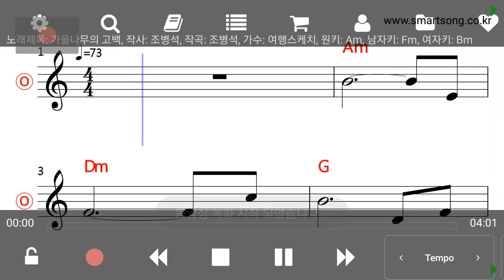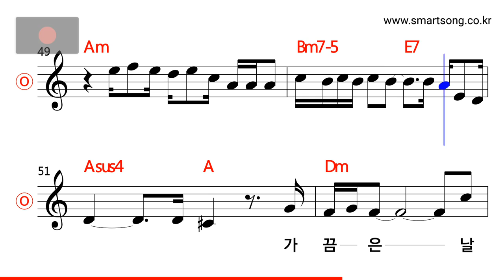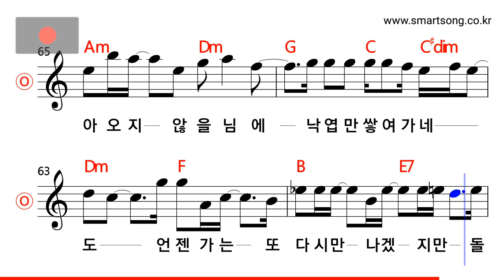여행스케치 - 가을나무의 고백 MR